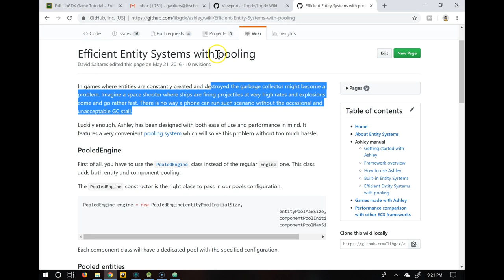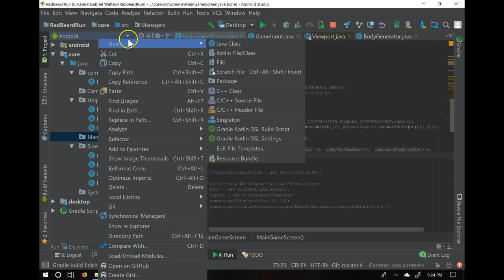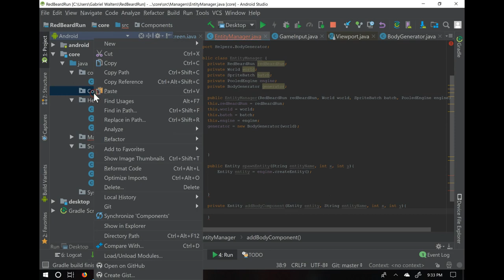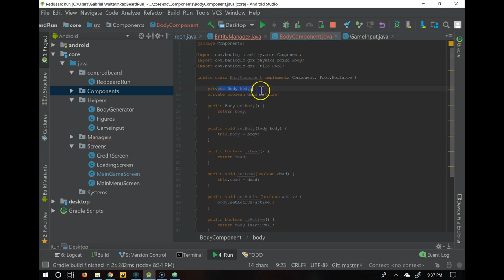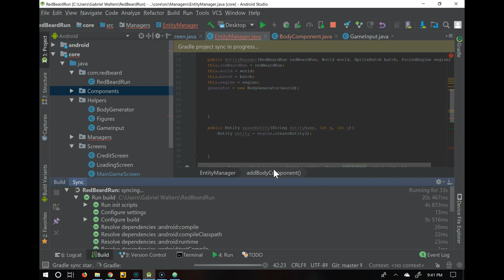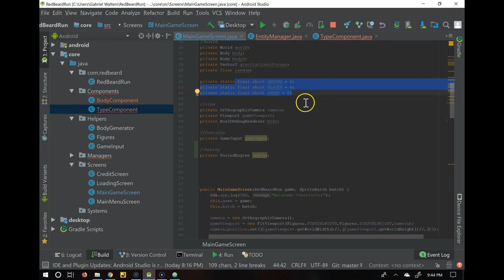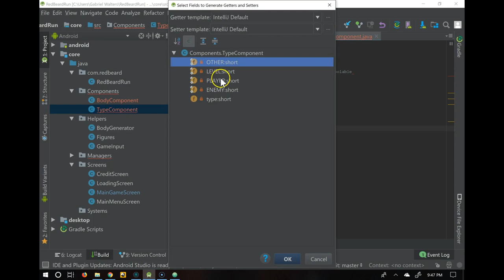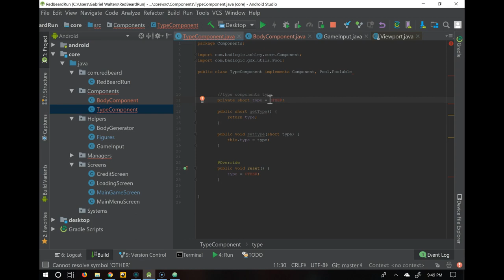Adding Ashley part 1